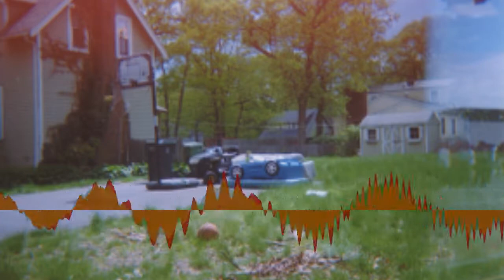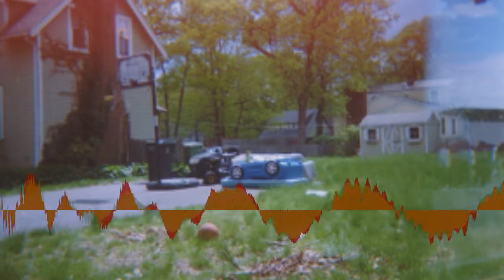Uncle Milk - rah [Creative Commons Music]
[Album Attributes]
Released: December 31st, 2015
GENRES:  Electronic, Hip-Hop, Experimental
CURATOR:  Music for Video
Length: 00:40:37